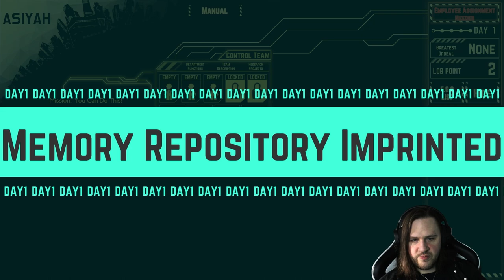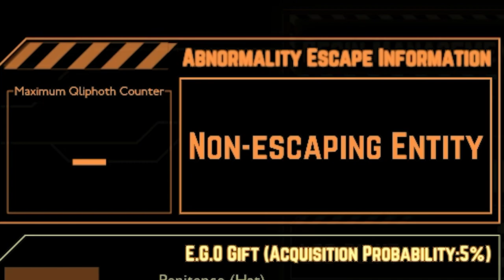Das SCP-Spiel, das keins ist! - Lobotomy Corporation #1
Wir sind der Manager einer Einrichtung, welche sich um Abnormalitäten kümmern muss. Warum tun wir das? Um Strom zu generieren, natürlich! Doch ist dies keine leichte Aufgabe, denn wir wissen fast gar nichts über diese Anomalien, die wir beherbergen. Es gilt, tüchtige und fähige Mitarbeiter in die Zellen unserer Gäste zu schicken, um diese zu erforschen. Aber das geht nicht immer gut aus...